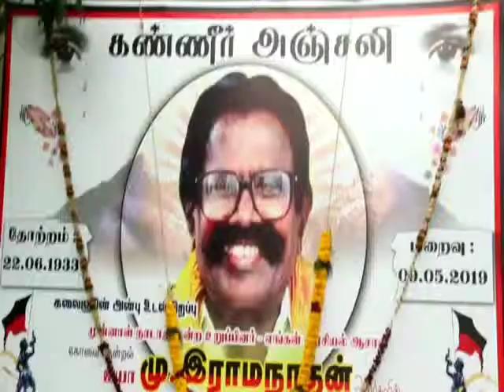முன்னாள் நாடாளுமன்ற உறுப்பினருமான கோவை மு.இராமநாதன் இல்லம் சேன்று மதிமுக பொது செயலாளர் வைகோ அஞ்சலி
கோவையில்   மறைந்த தி.மு.க உயர்நிலை செயல் திட்ட குழு உறுப்பினரும், முன்னாள் நாடாளுமன்ற உறுப்பினருமான  கோவை மு.இராமநாதன் இல்லம் சேன்று மதிமுக பொது செயலாளர் வைகோ இன்று அஞ்சலி செலுத்தினார்.

கோவை முன்னாள் நாடாளுமன்ற உறுப்பினரும் , திமுக செயல் திட்ட உறுப்பினருமான மு.இராமநாதன் கடந்த இரு வருடங்களாகவே உடல் நலம் பாதிக்கப்பட்டு வீட்டிலயே சிகிச்சை பெற்று வந்தார். கடந்த இரண்டு நாட்கள் முன்னதாக மு.இராமநாதன் காலமானார்.அவருக்கு வயது 87.இவர் 96 முதல் 98 ஆண்டு வரை நாடாளுமன்ற உறுப்பினராக இருந்தார். மேலும் சட்டமேலவை மற்றும் சட்டமன்ற உறுப்பினராகவும் இருந்த மு.இராமநாதன், கட்சியில் பல்வேறு பொறுப்புகளை வகித்துள்ளார். கோவை தென்றல் என்று திமுகவினரால் அழைக்கப்படும் மு.இராமநாதன் கோவை திமுகவின் மூத்த முன்னோடிகளில் ஒருவர். கலைஞரிடம் நன்மதிப்பை பெற்று இருந்த மு.இராமநாதன் நீண்டகாலமாக உயர்நிலை செயல் திட்ட குழு உறுப்பினராகவும் இருந்தார். மு.ராமநாதனின் உடலுக்கு மதிமுக பொது செயலாளர் வைகோ இன்று காலை  நேரில் சென்று அவரது திருவுருவச் படத்திற்கு அஞ்சலி செலுத்தினார். பின்னர் பேட்டியளித்த அவர், மு.இராமநாதனின்  இழப்பு ஈடு செய்யமுடியாத இழப்பு எனவும் இந்தி எதிர்ப்பு போராட்டம் முதல் மிசா காலம் வரை கலைஞரின் உத்திரவினை ஏற்று அனைத்து போராட்டங்களிலும் ஈடுபட்டவர் என தெரிவித்தார். சட்டமேலவை, சட்டமன்றம் , நாடாளுமன்றம் என மக்களின் பிரதிநிதியாக இருந்து மக்கள் பணியாற்றி இருக்கின்றார் எனவும் தி.மு.க வின் தலைசிறந்த பேச்சாளர்களில் ஓருவர் எனவும் தெரிவித்தார். திருமண நிகழ்ச்சி, மாநாடு, கலை நிகழ்ச்சி, கருத்தரங்கம் என அனைத்திலும் திராவிட இயக்க கருத்துகளை பரப்பியவர் எனவும், இடைவிடாமல் 5 மணி நேரத்திற்கும் மேலாக பேசும் ஆற்றல் உடையவர் எனவும் மதிமுக பொது செயலாளர் வைகோ தெரிவித்தார். திராவிட இயக்கத்தின், தி.மு.கவின் பல்கலைகழகமாகவும் இருந்தவர்  மு.ராமநாதன் எனவும் இவரது  மறைவு என்பது ஒட்டு மொத்த மக்களுக்கும் , தி.மு.கவிற்கும் ஏற்பட்ட பேரிழப்பு எனவும்,அவரது குடும்பத்தினருக்கு ஆழ்ந்த இரங்கலை தெரிவித்து கொள்கின்றேன் எனவும் தெரிவித்தார்..

CATEGORY -NEWS/POLITICS